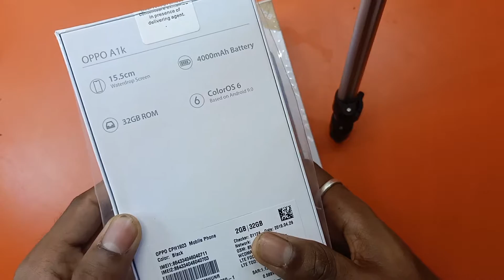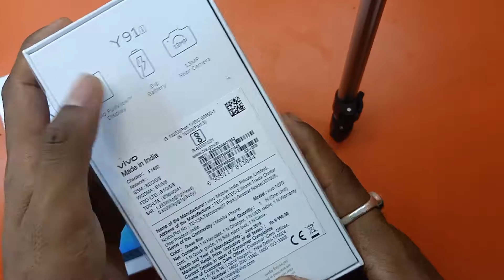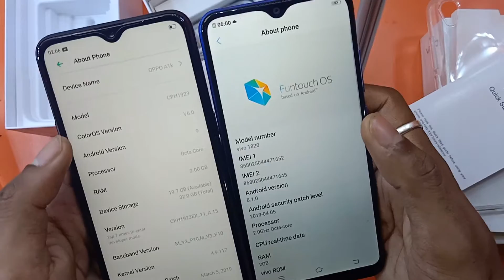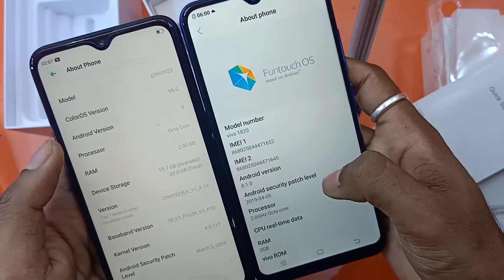Comparing Oppo A1k and Vivo Y91i | oppo vs Vivo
Hello doston aj ham compare krnge oppo A1k ar Vivo Y91i.

My Gear::::-
Boya Mic BY-M1
Vivo Y91i
Oppo A1k